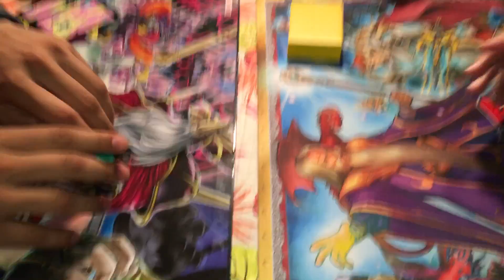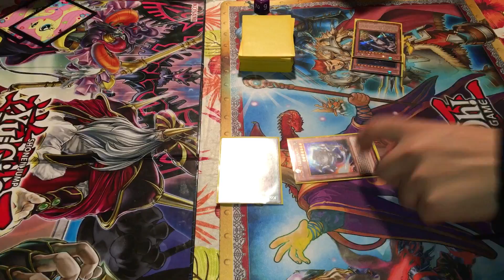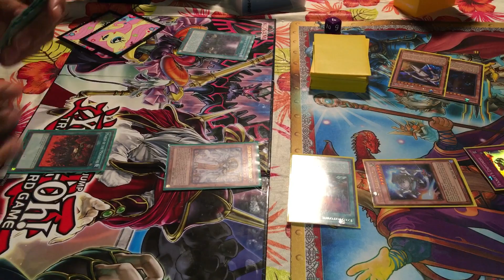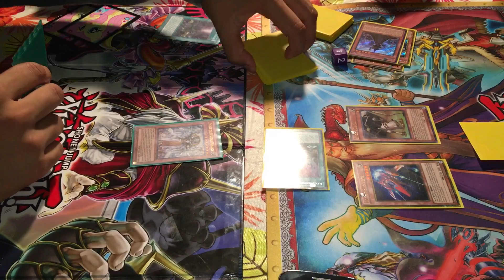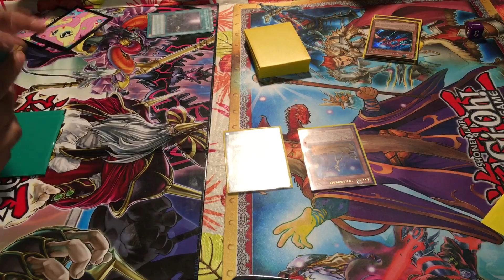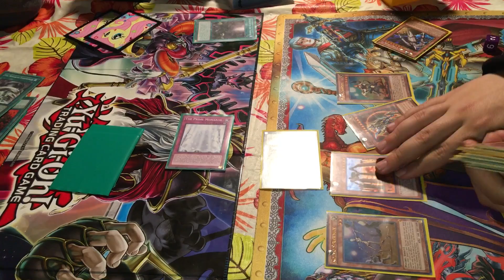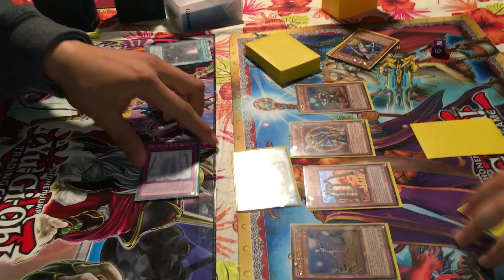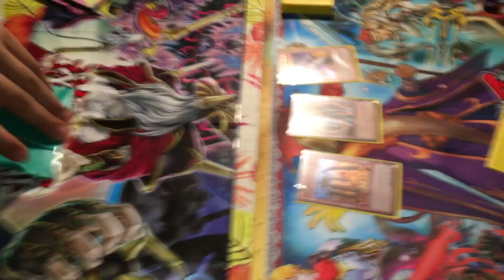(Ramon) MONARCHS vs (Carlos) KOZMOS